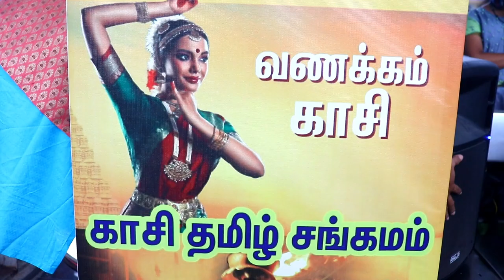காசி-தமிழ் சங்கமம் நிகழ்ச்சியில் பங்கேற்பதற்காக 2-வது குழுவினர் இன்று காசிக்கு புறப்பட்டுச் சென்றனர்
காசி-தமிழ் சங்கமம் நிகழ்ச்சியில் பங்கேற்பதற்காக சேலம் சந்திப்பு ரயில் நிலையத்தில் இருந்து 48 பேர் கொண்ட 2-வது குழுவினர் இன்று காசிக்கு புறப்பட்டுச் சென்றனர். ரயில் பயணத்தின் மூலம் இருமாநில மக்களின் இதயங்களை இணைக்கும் வகையில்  நடைபெற்று வரும் காசி-தமிழ் சங்கமம் பெரும் வரவேற்பை பெற்று வருகிறது. இதுகுறித்த ஒரு செய்தித் தொகுப்பை காணலாம்